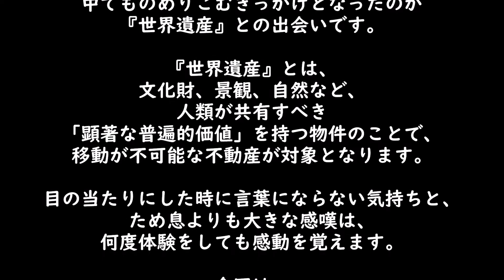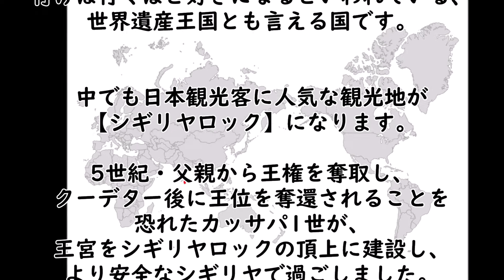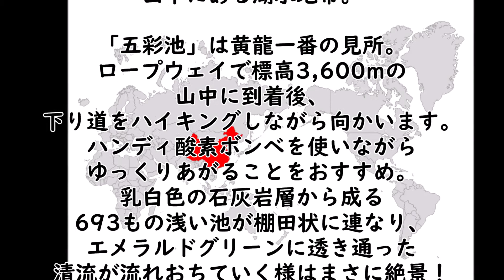【MY BEST5】HISシンガポール支店 MOMOが選ぶ 世界遺産BEST5!!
『世界遺産』とは、
文化財、景観、自然など、
人類が共有すべき
「顕著な普遍的価値」を持つ物件のことで、
移動が不可能な不動産が対象となります。

目の当たりにした時に言葉にならない気持ちと、
ため息よりも大きな感嘆は、
何度体験をしても感動を覚えます。

今回は、
すごく感動した!!
ぜひとも皆様にシェアをしたい!!
そんな『世界遺産』を
個人的なランキングでご紹介します。
※字幕協力してくださる方がいらっしゃいましたら、是非お願いします。

【ホームページ・各SNSのご紹介】
◆HISシンガポール支店HP

‹♪BGM・効果音 著作者様♪›
DOVA-SYNDROME 様